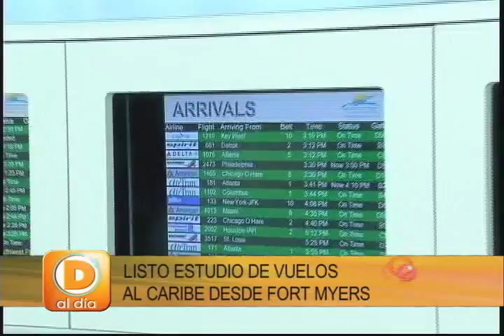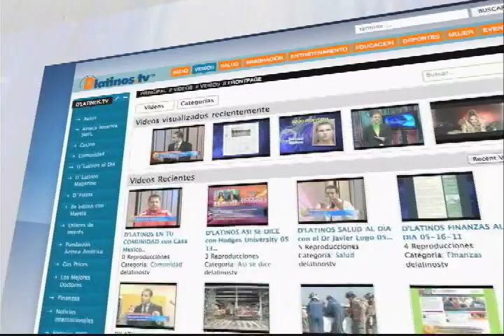D'LATINOS DIALOGO A FONDO CON CARMEN REY 07 26 11